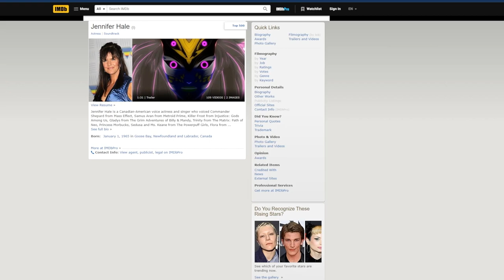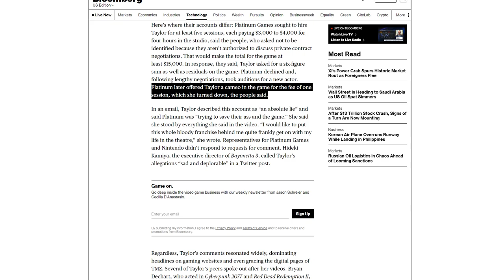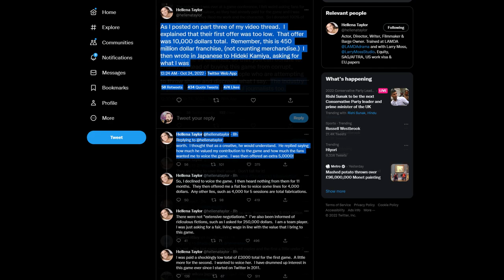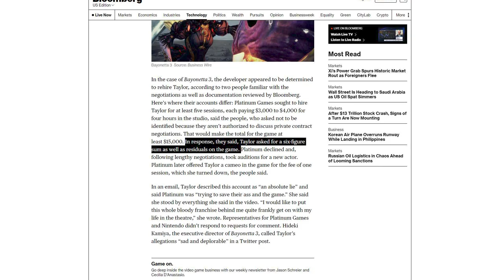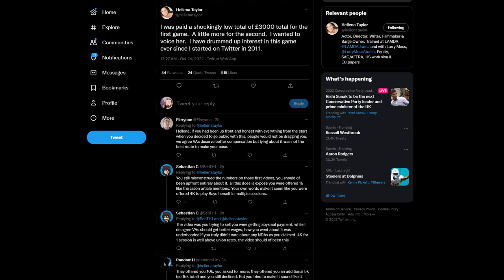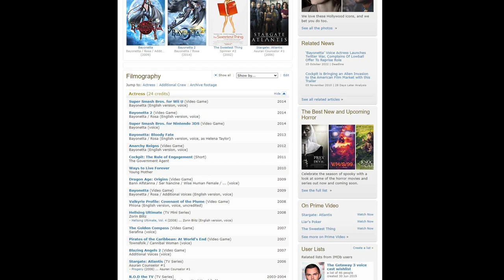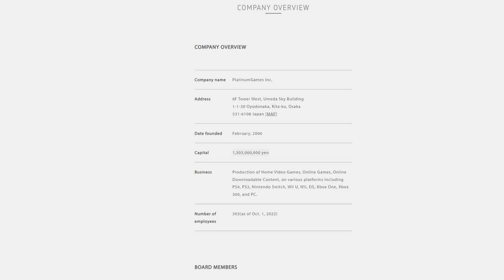Hellena Taylor Admits to Lying About Bayonetta 3 in a Messed Up Way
Some stories simply write themselves. I couldn't make this up if someone told me my life depended on it. Hellena Taylor, former Voice Actor of Bayonetta, decided to defend herself by openly admitting to lying while telling everyone else that they are the ones that lied. This is insane.

Thank you everyone for your continued support!